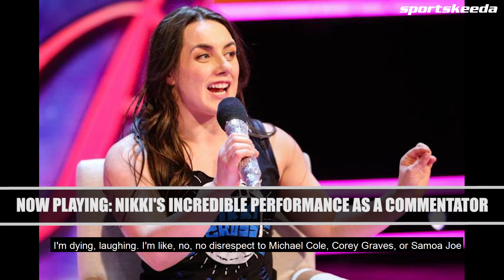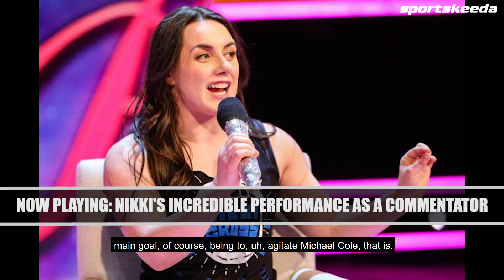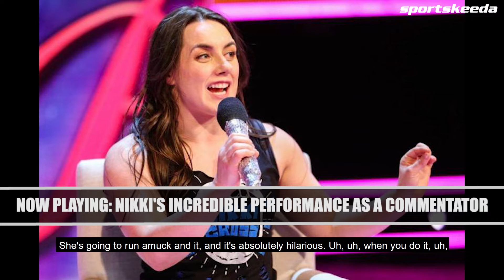Nikki Cross talks about Extreme Rules, teaming up with Alexa Bliss and more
Ahead of this Sunday's Horror Show at Extreme Rules, Sportskeeda Wrestling's Rick Ucchino caught up with the 2-time WWE Women's Tag Team Champion Nikki Cross. During the course of interview, Cross touched upon several interesting topics including the women's evolution in WWE and how several female athletes from the past, present, and future played their part in it, teaming and winning tag team gold with Alexa Bliss and her upcoming SmackDown Women's Championship match against Bayley.

Images used are owned by WWE.